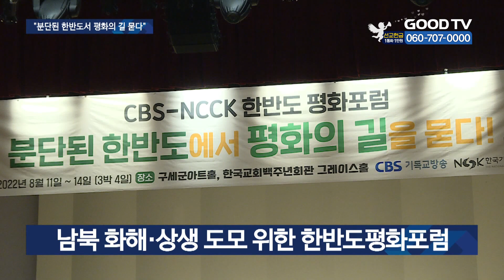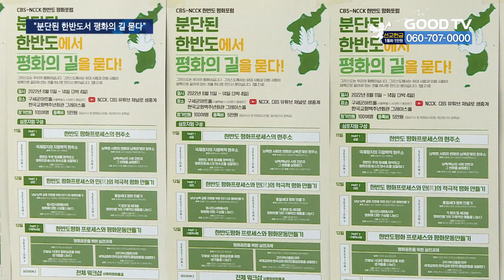한반도평화포럼 개최…“남북 화해·상생 도모“ [GOODTV NEWS 20220811]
[앵커]

국제 정세가 혼란에 빠진 가운데, 한반도를 둘러싼 긴장감도 더욱 높아지고 있습니다. 윤석열 정부는 출범 이후 100여일 동안 대북 강경정책을 펼치고, 북한도 강도 높은 발언을 쏟아내며 대응수위를 높였습니다. 점차 고조되어 가는 남북관계 속 한반도 평화를 모색하기 위한 자리가 마련됐습니다.

박재현 기자의 보돕니다.

[기자]

국제 정세가 요동치는 가운데, 한반도 정세도 혼란한 상황이 계속되고 있습니다. 출범 100일을 앞두고 있는 윤석열 정부가 이전 정부와는 달리 대북 강경정책을 펼치면서 김정은 북한 국무위원장은 최고의 적대감을 드러냈고, 한반도를 둘러싼 긴장은 더욱 고조되고 있는 상황입니다.

이처럼 점차 대응수위를 높여 가는 남북관계 속 한반도의 평화를 모색하기 위한 자리가 마련됐습니다. 기독인들이 앞장서 한반도의 전쟁을 끝내고 남북 화해와 상생을 도모해야 한다는 취지로 열린 한반도 평화포럼입니다.

[ 이홍정 총무 / 한국기독교교회협의회(NCCK) : 남북연합과 동아시아 공동평화안보체제 구축을 위한 토대를 마련합시다. 한반도민의 마음의 통합을 위해 갈등을 평화로 전환하기 위한 현장 중심의 적극적인 평화교육을 실시하고, 민의 평화 자본을 증진시켜 나아갑시다. ]

이날 발제에 나선 한동대학교 김준형 교수는 현재의 미국과 중국의 대결구도가 향후 국제 정세에도 많은 영향을 미칠 것이라고 분석했습니다. 이 국제 정세에는 한반도도 포함돼 있습니다.

[ 김준형 교수 / 한동대 국제지역학과 : 미중 갈등이 가장 재미로울 것은 결국 남북 관계가 나빠지는거죠. 적어도 남북이 평화 공조를 해야만 미중 패권 갈등이 이전되지 않는, 활용되지 않는 땅이 될 수가 있다고 저는 생각합니다. ]

이어진 토론에선 한반도 평화에 있어 일본, 중국과의 외교적 관계에 대한 과제를 함께 나눴습니다. 서울대학교 일본연구소 남기정 교수는 한국외교는 한국과 북한, 일본의 정상적인 관계 속에서 운영되어야 한다며 이를 바탕으로 정전체제 극복과 65년 체제 극복에 나서야 한다고 주장했습니다.

한반도와 주변국들을 둘러싼 외교문제를 논의하고 남북 대결구도 해결을 모색하는 한반도평화포럼은 오는 14일까지 나흘간 진행됩니다. 12일에는 성공회대 김엘리 교수 등이 한반도 평화프로세스와 민(民)의 적극적 평화만들기를 주제로 발제에 나서며,
13일에는 접경지역인 강원도 철원군 소이산 전망대에서 평화 기도회를, 14일에는 세계교회와 함께하는 한반도 평화통일공동기도주일 연합예배가 진행될 예정입니다.

GOODTV NEWS 박재현입니다.

* 방송시간
 GOODTV NEWS

● 본방 : 월 ~ 금요일 21:50
● 재방 : 화 ~ 금요일 06:50  /  토요일 06:00
● 삼방 : 화 ~ 금요일 12:00   /  토요일 14:00

* 시청방법

- IPTV: KT Olleh TV 234번, SKB Btv 303번, LG U+ 273번
- 위성TV: KT 스카이라이프 186번
- 케이블: Btv 케이블 224번, LG헬로비전 289번, 딜라이브 303번,